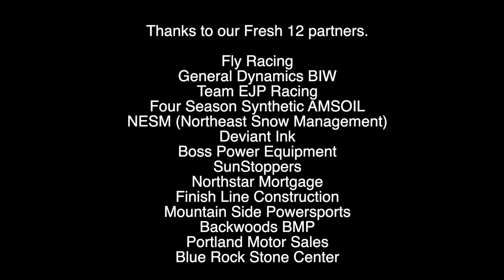Snowmobile Party in Maine at Aura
Let's go!  Finally we are able to get together again at Aura in Portland, Maine.  This is our 12th film in our snowmobile series is here and what better way to celebrate then to party!  Thanks again to all of our great sponsors that have made this happen.  Thanks to Sam Nappi photography for capturing the moments!

Fly Racing
General Dynamics BIW
Team EJP Racing
Deviant Ink
Four Season Synthetic
Backwoods BMP
Northstar Mortgage
Sunstoppers
Finish Line Construction
NESM
Blue Rock Stone Center
Boss Power Equipment
Mountain Side Powersports
Portland Motor Sales